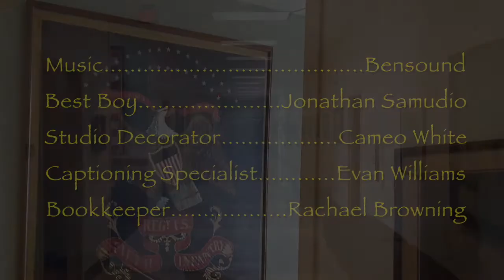The McWhiney Art Collection: Mexico and Guatemala 1842 Map